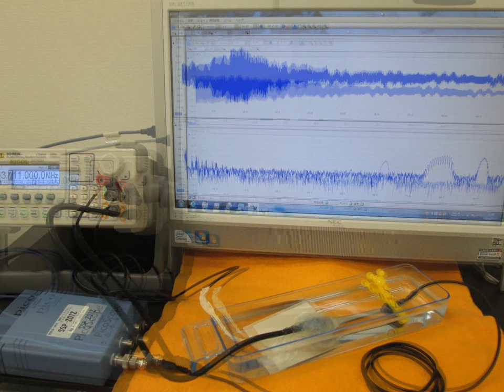オリジナル超音波実験写真・スライドショー Ultrasonic experiment